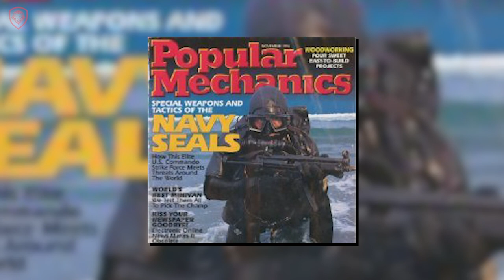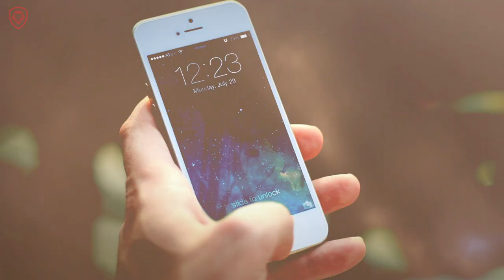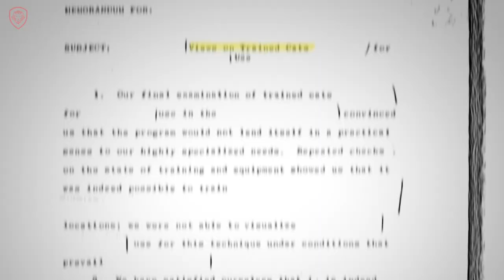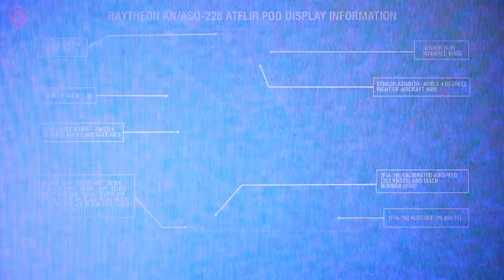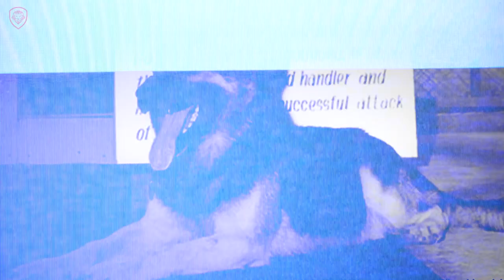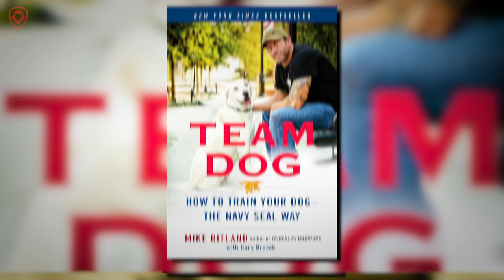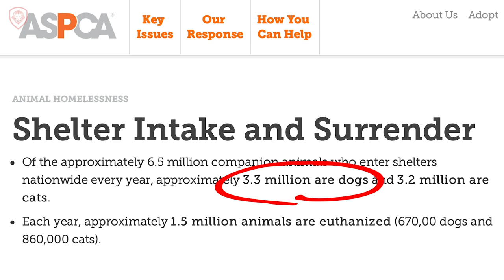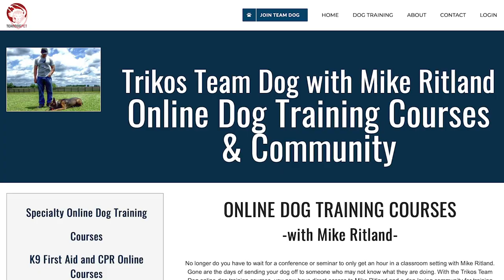Navy Seal Instructor Now K9 Dog Trainer- Mike Ritland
About the guest: Mike Ritland born in Waterloo, Iowa is a former United States Navy SEAL, public speaker and dog trainer. He created the Warrior Dog Foundation, to provide care to dogs that have ended their service in battle front, and the Team Dog Online Training Community.